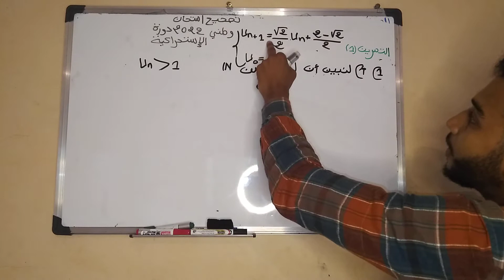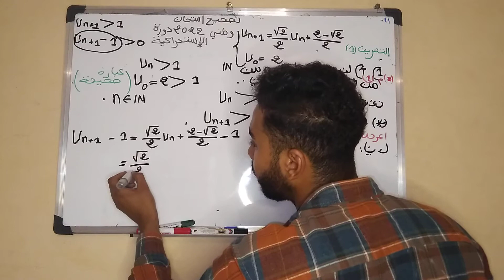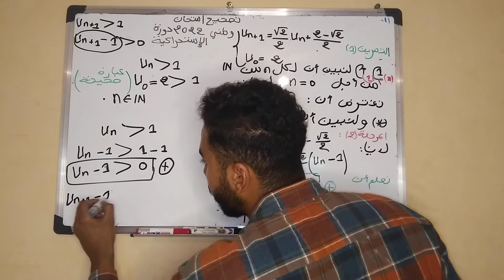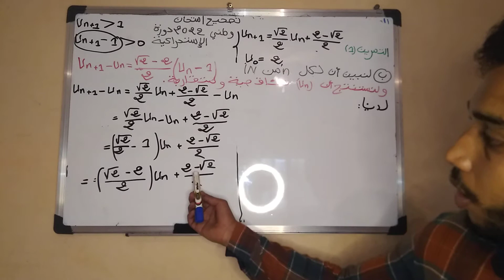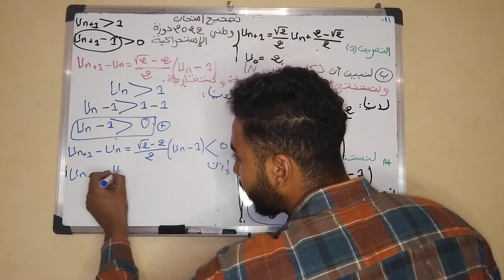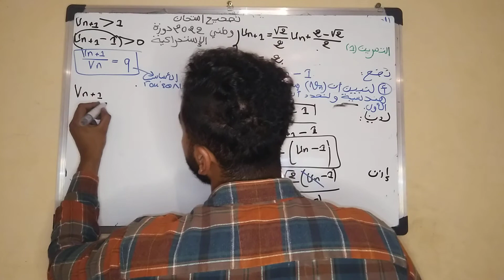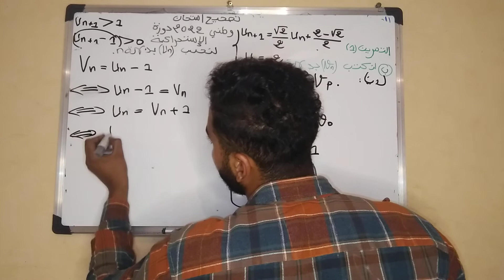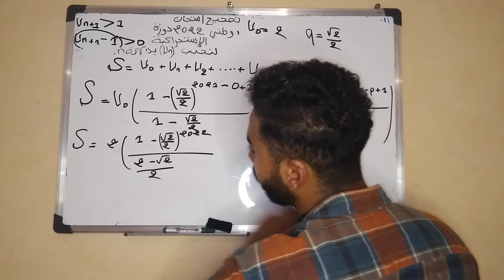تصحيح امتحان الوطني دورة استدراكية 2022 التمرين 1 (متتاليات العددية )